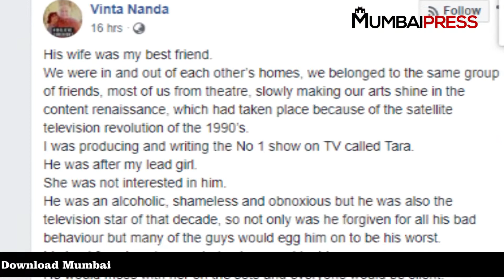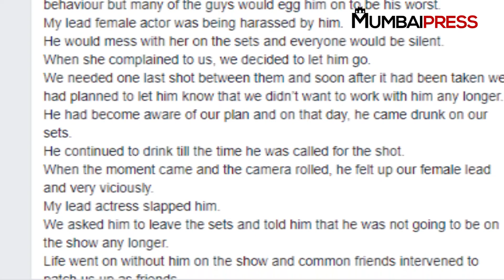Producer Vinta Nanda Accused 'Sanskari' Alok Nath Over Rape Case